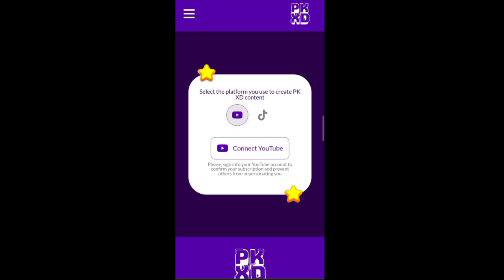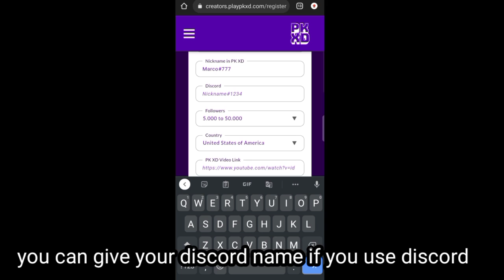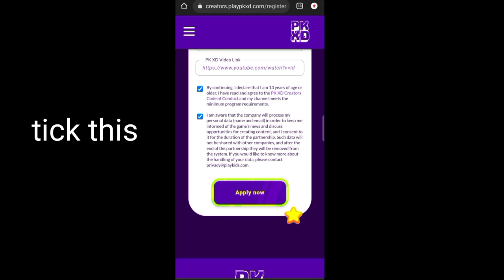How to be pk xd content creator | With zero subscriber?? | how to apply for pk xd content creator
you can only be pk xd content creator with 5k subscriber or more than it